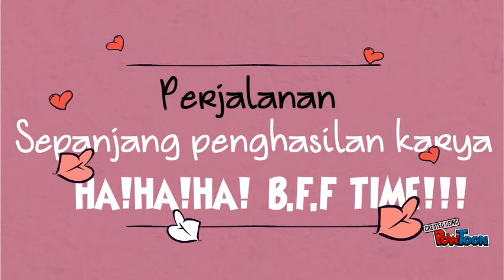Montaj ReTari 15 new 2